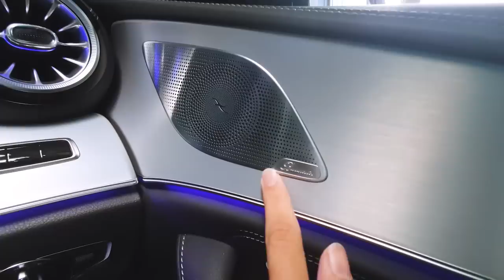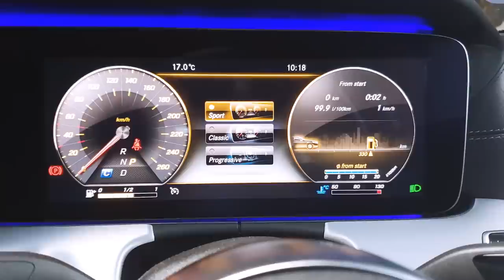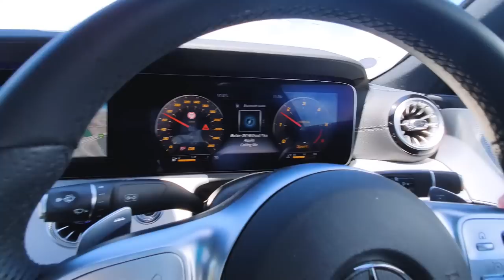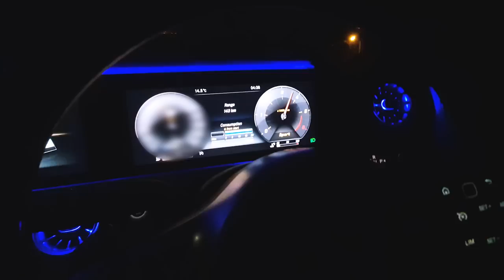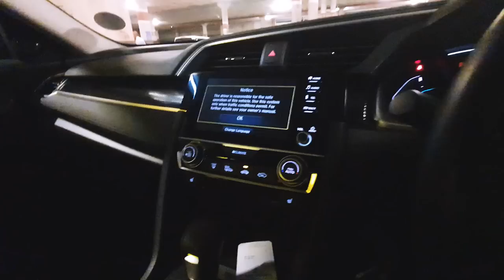I REALLY TEARED UP DRIVING THIS CAR - INTENSE!!!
Thank you LA Performance for letting me check out your INSANE CRX!!!

Merch - T-Shirts      R200
             Hoodies      R350
             Crewnecks R320

Thanks to Autowash Craftsman for keeping our rides clean. Contact them on 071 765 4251.

Liberebil Social

Into Drag Racing? Check out some MSA Videos